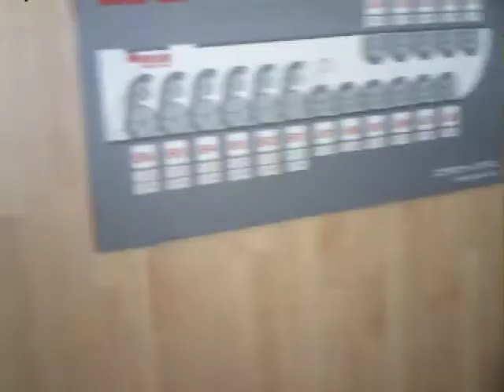Sakay barko Part 3